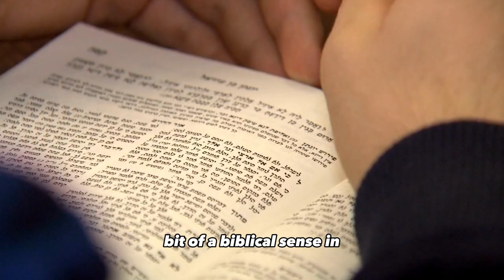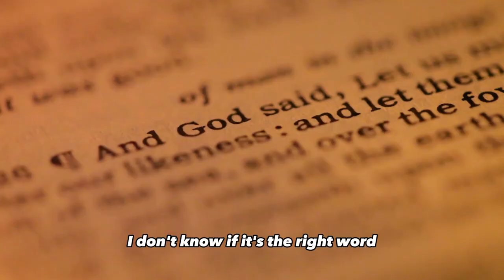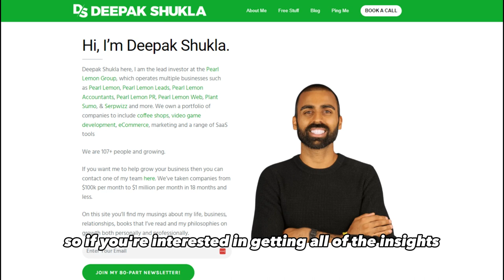Is Definiteness of Purpose the Key to Success? | Deepak's Daily Readings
Book: Outwitting the Devil: The Secret to Freedom and Success by Napoleon Hill

24x Marathon runner
3x Ultramarathon Runner 50-125km
2x Full Iron Man - South Africa & Holland
1x Fight Won via TKO Muay Thai in Rio, Brazil
50+ Countries Backpacking
9 Countries Lived In - Amsterdam, Malaga, Malta, Lisbon, Turin, Rio, Lausanne, London, Tbilisi
30+ dives - PADI Rescue Diver
1200+ Km Hitchhiking from London-Tallinn, Estonia in 3.5 days
50+ Tattoos
150 songs
19 million views Quora
250k+ Youtube views
15k+ students Udemy 100+ reviews
20+ courses Skillshare w/250+ followers
15k LinkedIn connections
21+ podcast features